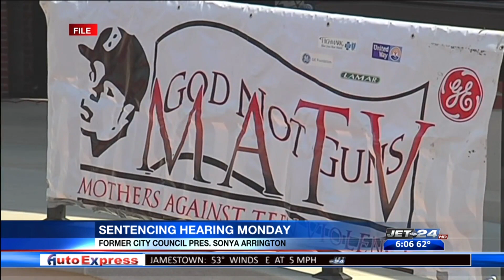Former City Council President Sonya Arrington to be sentenced today after pleading guilty to fraud